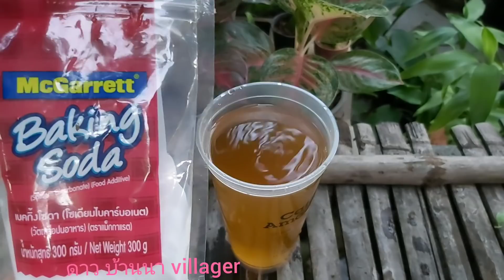2 ช้อนอยู่หมัด กำจัดเพลี้ย มด หนอน แมลง เชื้อรา ครบวงจรจบในสูตรเดียว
วันนี้ดาวมาบอกสูตรครบจบในขวดเดียวเลยจร้า